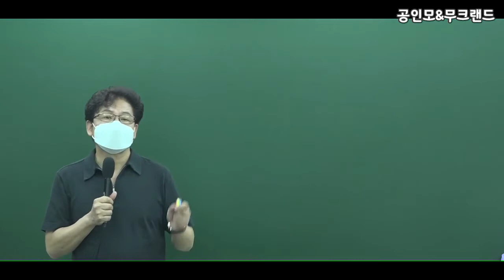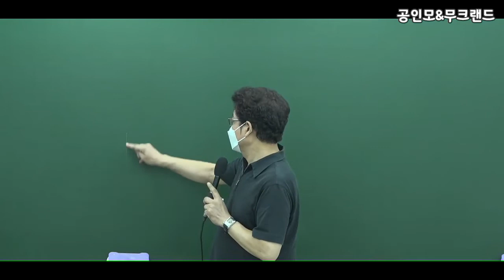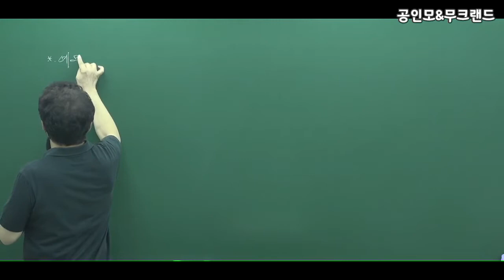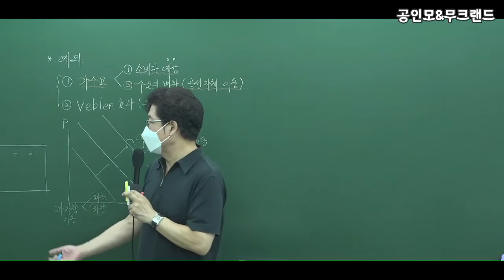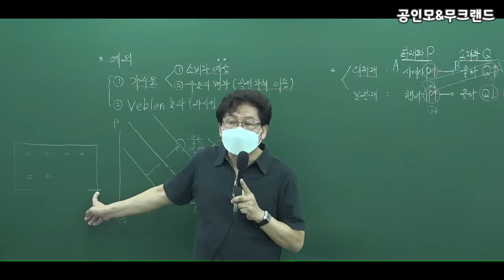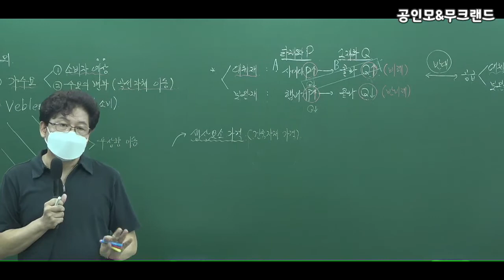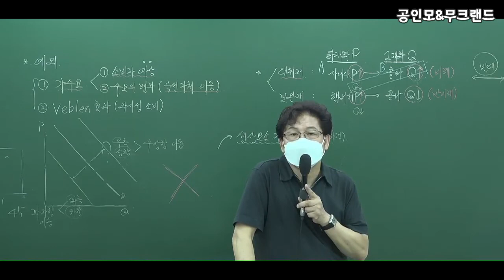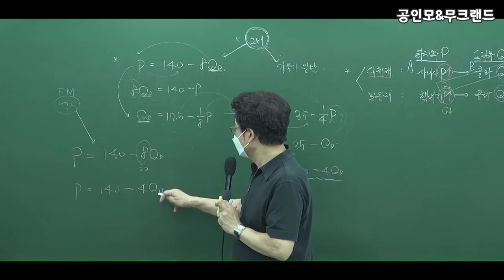[공인모] 2022공인중개사 학개론 이영철교수님 문제풀이05강